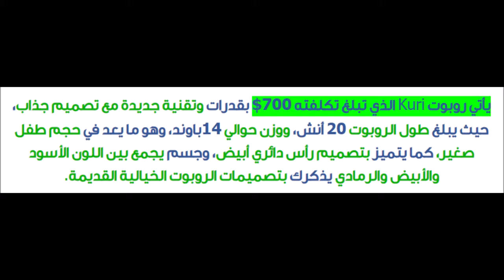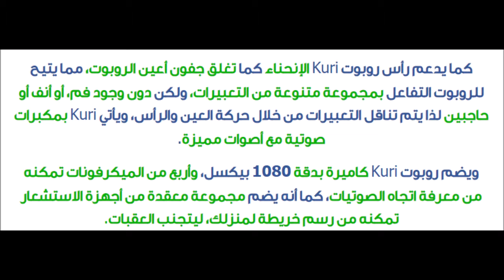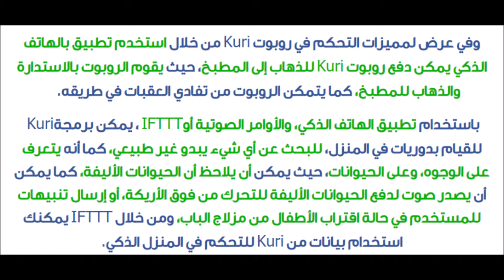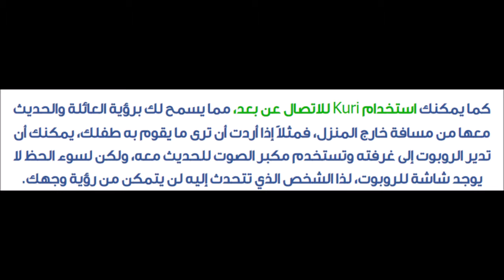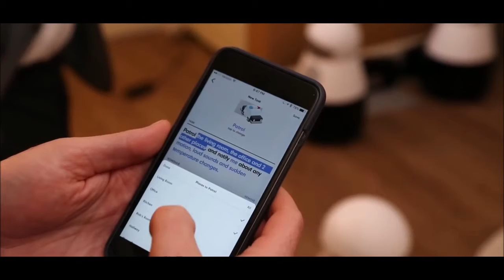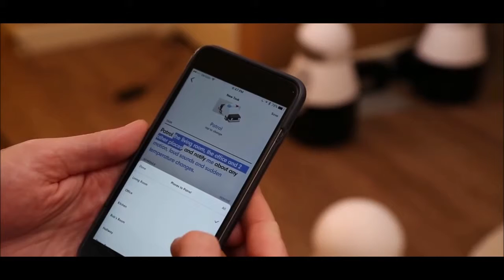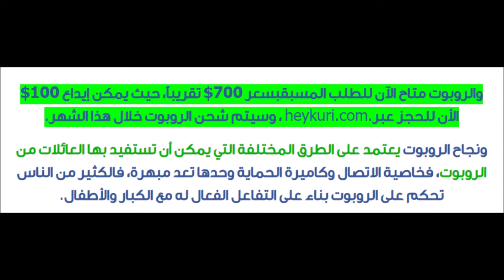Kuri أحدث روبوت يكشف عنه اليوم بسعر 700$ تقريباً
تفاصيل شراء الجهاز :

لا يوجد حالياً